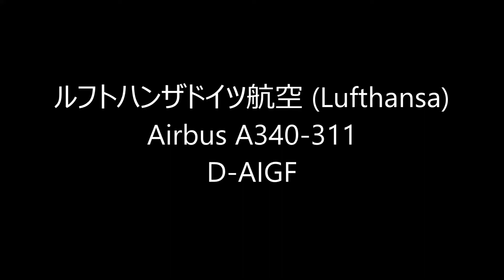✈ 「ラストフライト」ルフトハンザドイツ航空 (Lufthansa)Narita RWY34L成田空港!ひこうきの丘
ルフトハンザドイツ航空は1月9日で成田空港から撤退いたしました。
レジ間違えていました。
ルフトハンザドイツ航空 (Lufthansa)
Airbus A340-311
D-AIGS